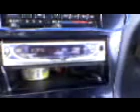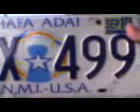legiLLe NISSAN_240SX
nissan 240sx